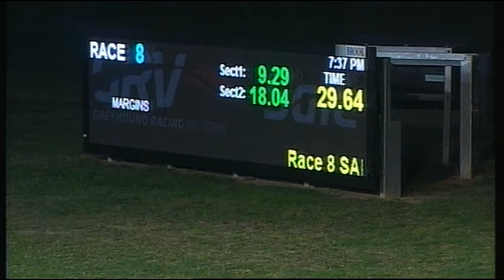SLE SUN 30 APR 17 R8